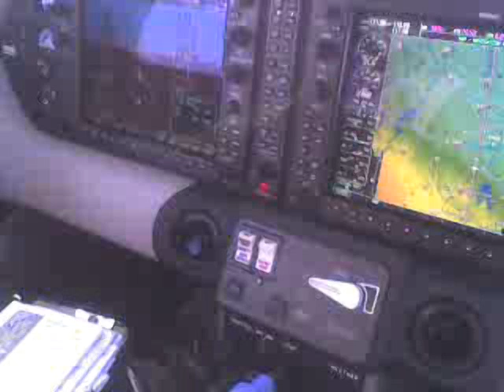Carl and Jim Flying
Dale and Markus
Karl and Jim